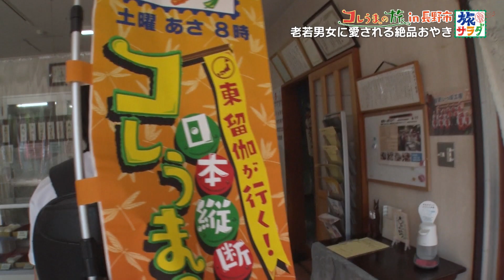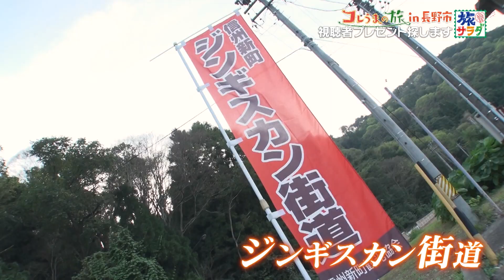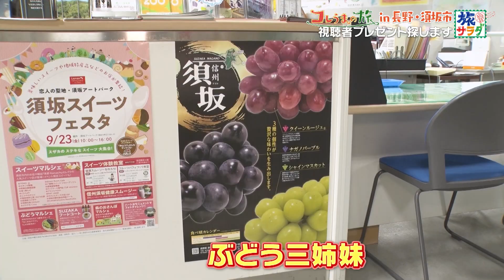【激レア】ぶどうの未来は東にかかっている～！？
朝だ！生です旅サラダで放送中の「東留伽が行く！日本縦断コレうまの旅」。

今週は長野県長野市でコレうま探し！
地元のお母さまの愛情たっぷり「おやき」をはむっ♡
まだ食リポされたことがない？開発されたばかりの希少なぶどう🍇農家さんの期待が東にのしかかりプレッシャー大！！
超濃厚ジンギスカンに白米が止まりません！！

東アナが見つけたコレうま商品、
本番中にプレゼント応募電話番号が発表されます！
放送もぜひご覧ください♪